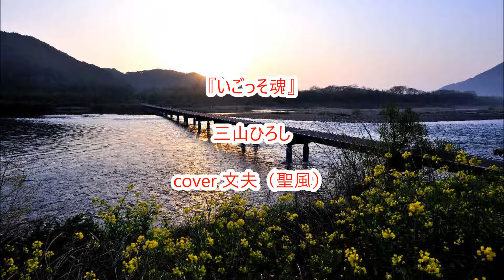『いごっそ魂』／三山ひろし cover 文夫（聖風）